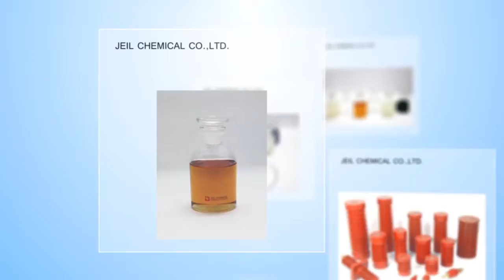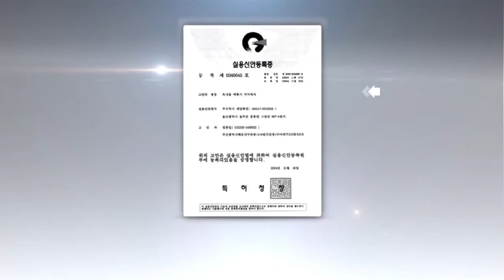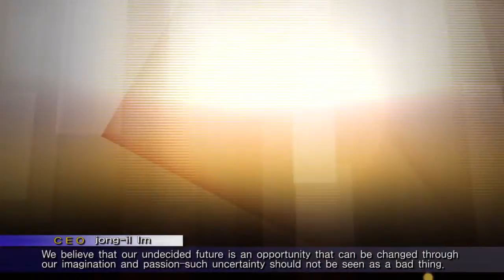Jeil Chemical Company Introduction - english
Jeil Chemical, Inc holds its vision as ‘Sustainable Chemical Corporation’, based on the core values “safety”, “quality”, and “honesty”.
Our mission is to create macromolecular innovative material to enrich the lives of mankind. This mission drives us to produce various products such as adhesives, UV coating agents, electrical and electronic materials, optical materials and construction materials utilizing Epoxy resin, PU resin and Acryle resin.

With our up-to-date factories, rigorous quality control and detailed management in safety, environment and health, meeting the international standard, we have been strengthening cooperation with multinational corporations and exporting our products to various nations, which include China, India and Russia.

Along with our external growth, Jeil Chemical, Inc. has been innovating its internal business structure by introducing Quality Management System, adapting QSS System, and operating PSM System.

Such internal and external growth has led Jaeil Chemical, Inc to reach annual average sales growth of 50% over the last 5 years. The staff of Jaeil is working strenuously for the goal of gross revenue of 100 billion by 2020 and ultimately trillion.

Jeil Chemical, Inc will be faithful to our clients, the society, and the nation, and therefore requests your kind and sincere support.